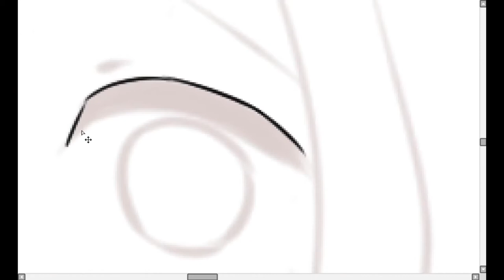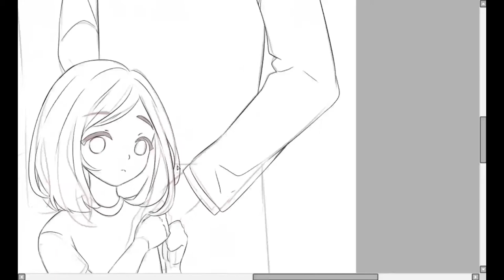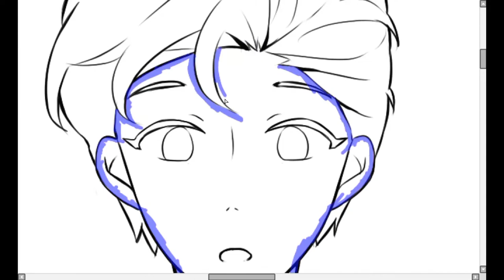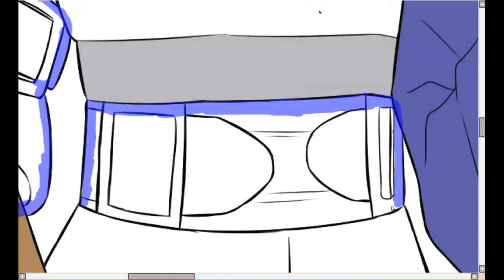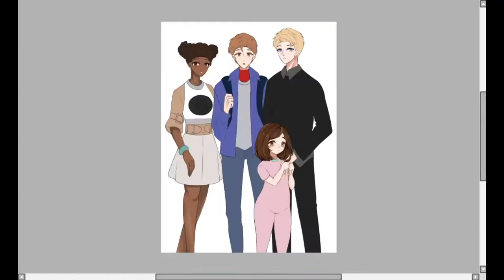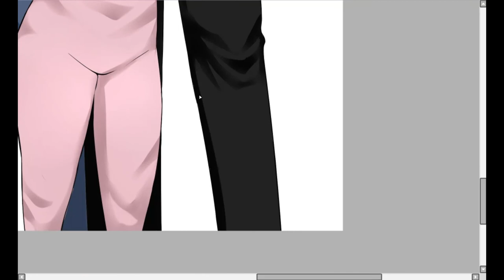Speedpaint (Shuri, Peter, Harley and Morgan)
~Character~
Shuri
Peter Parker
Harley Keener
Morgan Stark

~ Music  ~